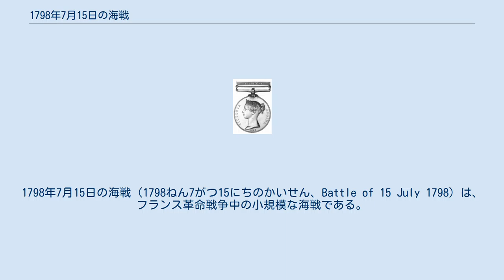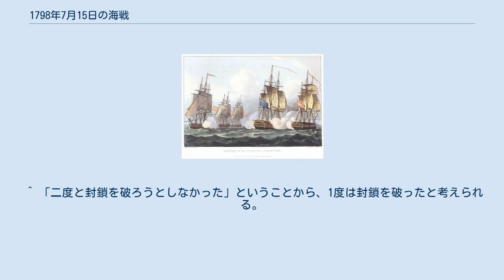1798年7月15日の海戦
1798年7月15日の海戦（1798ねん7がつ15にちのかいせん、Battle of 15 July 1798）は、フランス革命戦争中の小規模な海戦である。
スペインの地中海沿岸の沖合で、マンリー・ディクソン艦長指揮下の、イギリス海軍の戦列艦ライオンと、フェリクッス・オネイル准将指揮下の、スペイン海軍の4隻のフリゲート艦隊が戦ったもので、ライオンはイギリスの地中海艦隊のうち、ジョン・ジャーヴィス中将から地中海西部方面に派遣されたうちの1隻であった。
ジャーヴィスは1798年の春、ポルトガルのタホ川を拠点にしていた地中海艦隊の指揮官だった。
スペイン戦隊はその7日前に、ムルシアのカルタヘナを出港した襲撃隊であったが、襲撃は不成功に終わり、本拠地に戻る途中にイギリス海軍から妨害を受けたのである。
スペイン艦4隻すべての重量は、イギリス艦のそれにまさったが、個々ではライオンよりも弱く、オネイル准将は、4隻の間で戦術の協働がうまく行くかを確認していなかった。
結果として、スペイン艦サンタドロテアが戦列から離れ、ライオンの攻撃を受けることになった。
 サンタドロテア以外のスペイン艦は、功を奏することはなかったものの、イギリス艦めがけて長距離砲を放った。
それにもかかわらず、孤立したサンタドロテアは早々と降伏せざるを得なくなった。
オネイルは結局は他の3艦をカルタヘナへと向かわせた。
サンタドロテアが無抵抗であったため、ディクソンはこの艦を我が物とすることができ、カディス沖のサン・ヴィセンテ艦隊に送り届け、その後イギリス海軍がこの艦を購入した。
ライオンは1798年いっぱい地中海にとどまり、その後マルタとアレクサンドリアの封鎖に加わった。
その年が終わるまで、スペインの港はイギリスの艦隊により念入りに監視が続けられたため、スペイン艦は航海に出られなかった。
 サン・ビセンテ岬におけるスペインの降伏。
中央の剣を受け取っているのがネルソン。
 1798年初頭、地中海はことごとくフランス海軍とその同盟国の軍隊の支配下にあった。
同盟国の一つであるスペインは、フランス革命戦争中の1796年の終わりにサン・イルデフォンソの条約でフランスの味方に付いていた。
このため地中海に展開していた、ジョン・ジャーヴィス中将指揮下のイギリス軍は深水港への入港を阻まれ、十分な物資を得られず、友好的な投錨地としては最も近くにある、ポルトガルのタホ川の河口への撤退を余儀なくされた。
撤退せざるを得なかったものの、ジャーヴィスの艦隊は、スペインには敗退しておらず、その前年である1797年の2月14日の、サン・ビセンテ岬の沖合での海戦ではスペイン海軍に勝利を収めていて、4隻のスペインの戦列艦を拿捕していた。
スペインの大西洋岸には封鎖が敷かれており、特に、南部の大きな艦隊の泊地であるカディスでは大規模な海上封鎖がされていて、スペイン軍はその年いっぱいは二度と封鎖を破ろうとはしなかった。
 1798年が明けて間もなく、セントヴィンセント伯爵に叙爵されたばかりのジャーヴィスのもとに、ある噂が届いた。
ナポレオン・ボナパルト将軍指揮下のフランス軍が、地中海沿岸の軍港であるトゥーロンの近くに集まって来ているということだった。
同じような噂がロンドンの海軍本部にも届き、そのためセントヴィンセント伯ジャーヴィスは、ホレーショ・ネルソン少将に3隻の戦列艦をつけて、フランスの動きを監視に派遣した。
しかしネルソンの到着は遅すぎた、フランス艦隊はとうに出港していて、3万以上の兵を乗せて地中海東部に向かっていた。
ネルソンは、ジャーヴィスがよこした10隻の戦列艦から成る、トーマス・トラウブリッジ艦長指揮下の艦隊と合流し、フランスを追跡したが、フランス艦隊がマルタを攻略するまでは、彼らがどこに向かっているのかを知りえなかった。
10日後、ナポレオンはアレクサンドリアに向かった。
これはナポレオンの作戦の二次段階で、ネルソンの艦隊は夜のうちに無意識にフランス艦隊とすれ違い、イギリスはフランスに先んじてエジプトに向かいはしたが、しかしナポレオン到着の前に出港した。
 ネルソンが地中海を横切っている間、ジャーヴィスは地中海西部のフランス艦隊不在を利用して、新しく到着したイギリス艦をこの海域で配置に着かせた。
このうちの1隻に、64門艦の戦列艦ライオンがいた、指揮官はマンリー・ディクソンで、トラウブリッジの艦の1隻の代役として、この年の...